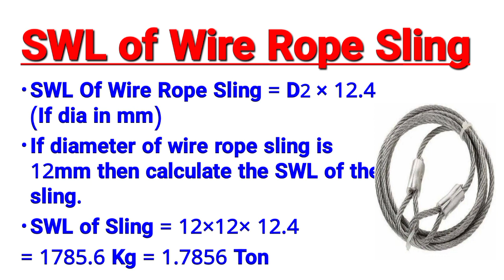How to Calculate SWL of Wire Rope Sling? | HSE Paramount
In this video we discussed about :
How to Calculate Crane % capacity

Regards
HSE Paramount